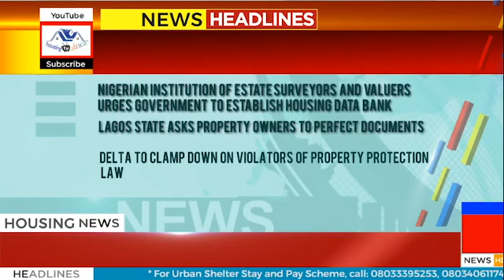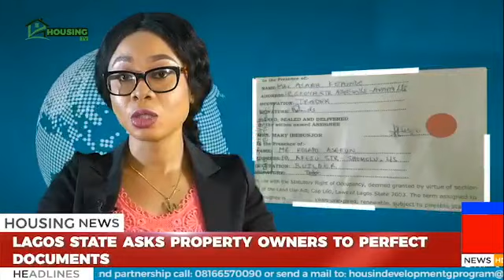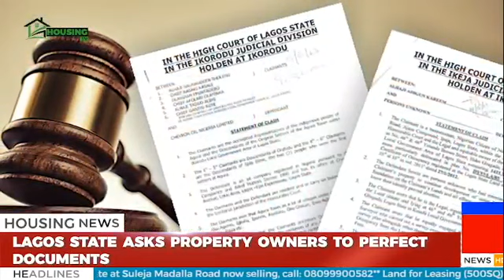Housing News TV